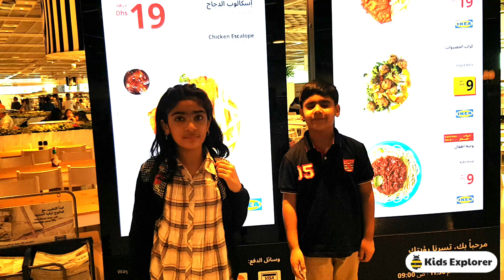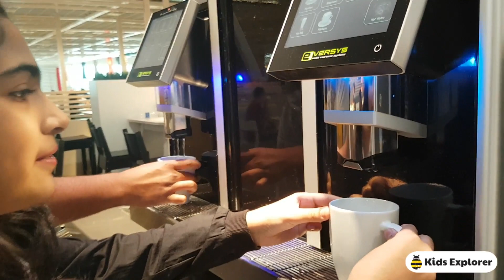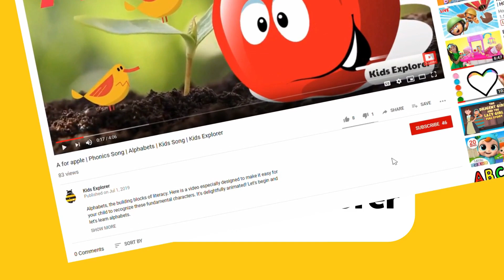Ikea Food Review | Cheap and affordable food ever tried | Festival City Ikea | Kids Explorer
Hi Friends Sejal, Zaigham and Mahveen went to Ikea Dubai to have a feast of IKEA Breakfast and in this video you can watch their Ikea breakfast review. According to them its the cheap and affordable food ever tried. Festival city Ikea is one stop for food and shopping.

Have you ever arrived at a store all ready to shop, only to realize that it wasn't even open yet? If you were shopping at IKEA, that would never be a problem. IKEA opens its restaurants a full half hour before the rest of the store. And their breakfast is totally worth coming in early for, since you can actually get a tasty, filling meal for just 10 dhs.

Plus, your food is served on a real plate with silverware, not just handed to you in little cardboard cartons with plastic utensils. The IKEA basic breakfast consists of a generous scoop of scrambled eggs, a sizable serving of fried potatoes, and even a side of two sausage links.
Everyone must try Ikea Breakfast because its cheap and affordable food ever tried in festival city dubai.